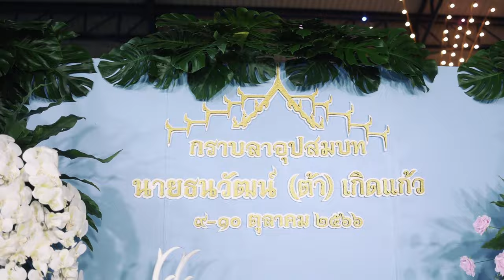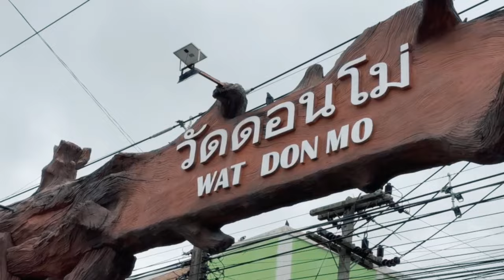งานอุปสมบทพระต้า Trailer cinematic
CSphotography
Page: CS Photography
บรรยากาศพิธีอุปสมบทพระต้า
ขอขอบพระคุณที่เลือกทีมงานไปเก็บภาพความประทับใจในวันสำคัญนี้ครับ